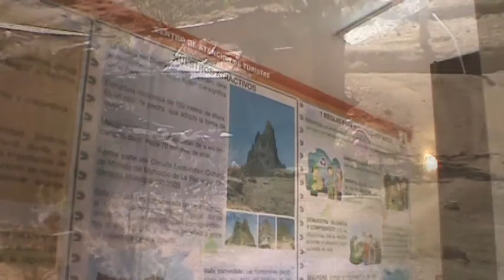Visita a la Muela del Diablo